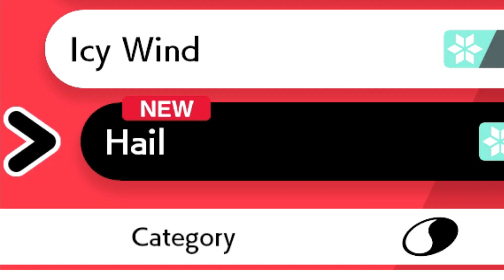HOP UNDERPAID ME | Pokémon Shield Nuzlocke Challenge (Part 12)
I'm beating up more Pokémon, and Hop didn't pay me enough.

PBG did a Nuzlocke a long time ago on Pokémon Alpha Sapphire. It's so good, I still go back and watch it from time to time.

Next Video: More Pokémon Shield Nuzlocke